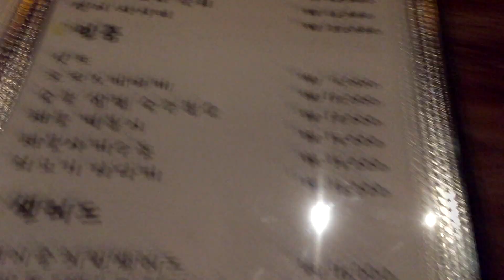깍뚝 연어 육회, 연어를 깍두기처럼 쓸어서 양념한 독특한 일식집 주점의 안주 시식기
연어로 만든 육회라서 뭔가 했는데, 연어회를 깍두기처럼 쓸어서 만들어서 간간하게 조리한것으로 겉보기는 수박 화채같은 느낌이 들기도 하는데, 색다르지만 괜찮지는 않은듯...
은평구 신사동의 메구로라는 이자까야에서 먹어본 안주입니다.